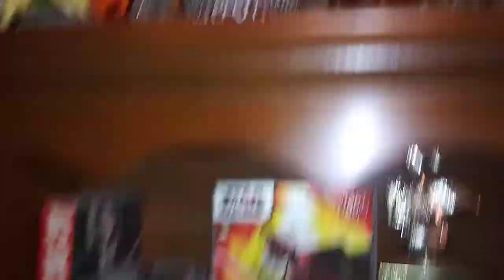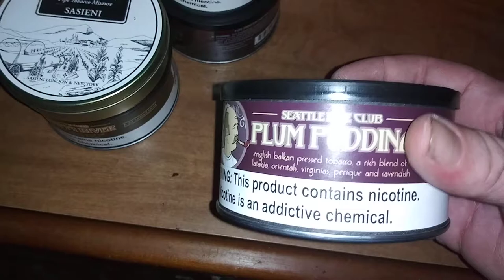GAW!!! These five tins...Good News and Bad News